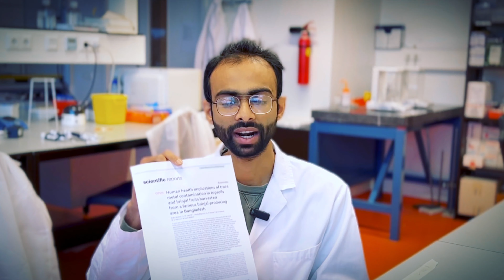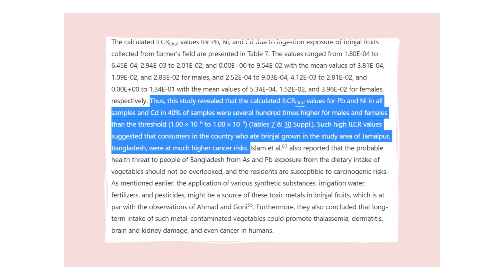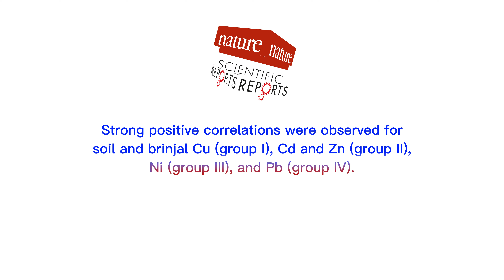বেগুনে সত্যিই ক্যান্সারের উপাদান? রিসার্চ পেপারের সহজ ব্যাখ্যা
Research paper